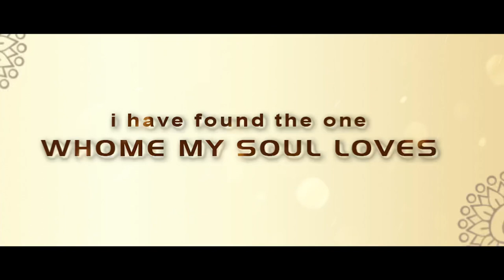Wedding Invitation | Gurleen Grewal weds Sukhman Grewal | Grewal Studio | Hodla Kalan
Wedding Invitation
Gurleen Grewal weds Sukhman Grewal
10th December 2020
Grewal Studio, Hodla Kalan